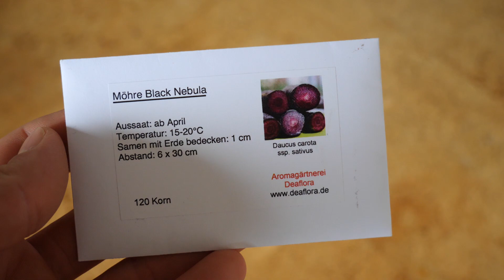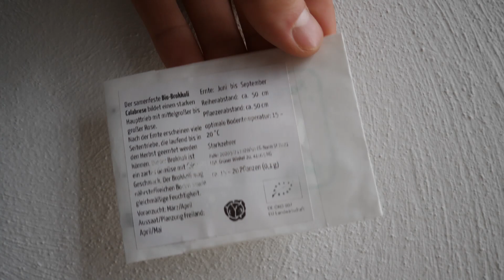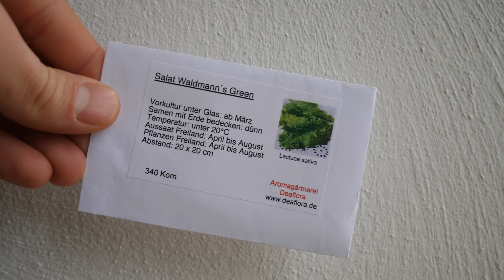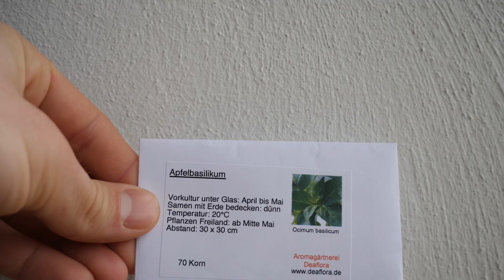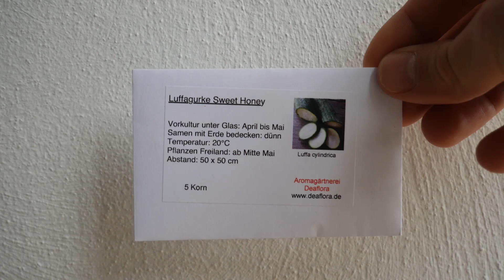24 Gemüse und Kräuter im März aussäen und pflanzen | Jungpflanzen Anzucht 2022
►Die Aussaat und Anzucht der Jungpflanzen 2022 ist in vollem Gange. Es gibt viel zu tun! Aussäen, Pikieren, Umtopfen, Gießen, Düngen, Auspflanzen. Doch welche Gemüse, Obst und Kräuter Sorten sät man im März aus? Was ist zu früh, was zu spät? Von Ingwer über Tomaten, Chili bis zur Süßkartoffel und Kohl ist in diesem Video für alle Gartenfreunde was dabei. Tipps und Tricks, sowie welche Fehler ihr vermeidet solltet, erfahrt ihr in diesem Video.◄

►Nematoden gegen Trauermücken
►Gelbtafel 1
►Gelbtafel 2

00:00 Um was gehts?
00:17 Ingwer
02:19 Chili/Paprika
03:42 Tomaten
04:04 Physalis
05:37 Auberginen
06:00 Australisches Zitronenblatt
07:02 Zitronengras
08:20 Zwiebelgewächse
09:09 Spinat
09:59 Karotten
10:50 Raupenblume
11:37 Sellerie
12:10 Erdnuss
13:14 Artischocken
14:30 Kohl
15:49 Rote Bete
17:08 Salat
18:30 Basilikum
19:48 Minze
20:28 Melonen/Luffagurke
21:18 Radieschen
21:55 Asiasalate

Durch diesen Link könnt ihr mich bei eurem nächsten Amazon Einkauf unterstützen

Wenn ihr Fragen habt, schreibt sie einfach in die Kommentare :)

Bilder:

Ich und @Gartengemüsekiosk Rote Bete Video Schnipsel

*** Wenn ihr über diesen Link einkauft, kriege ich etwas Provision und ihr zahlt das Gleiche.